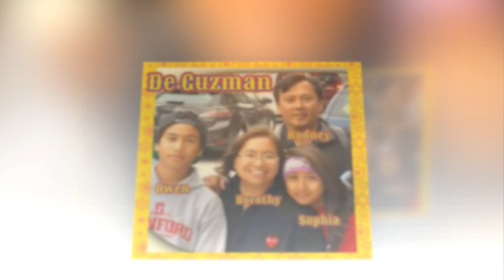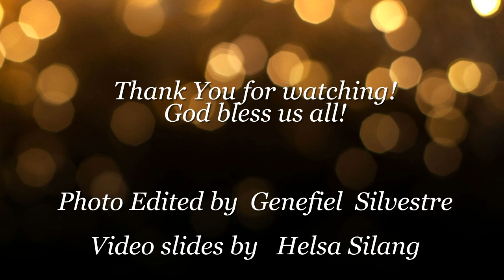DeGuzman Reunion 2023 - sir eudz